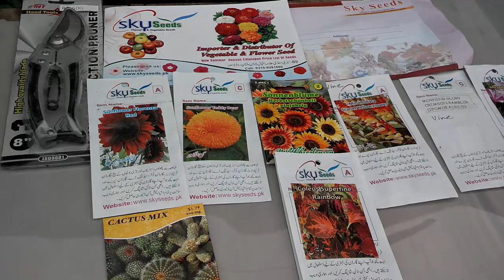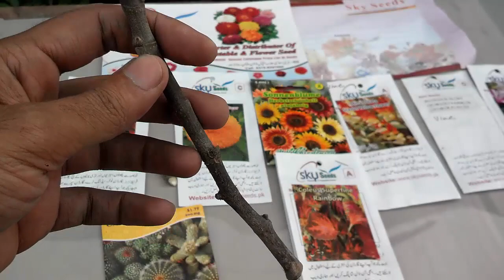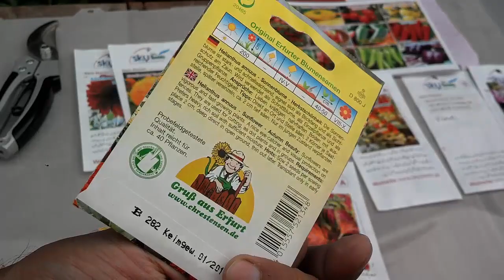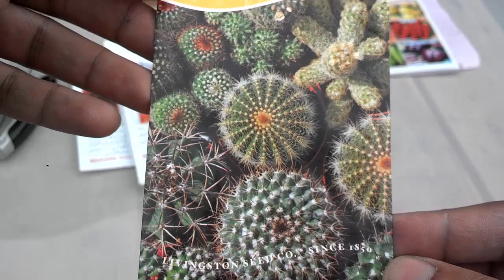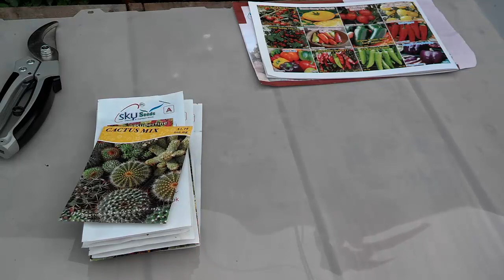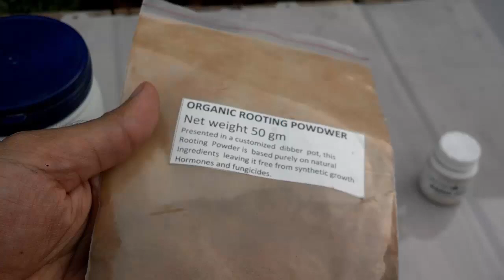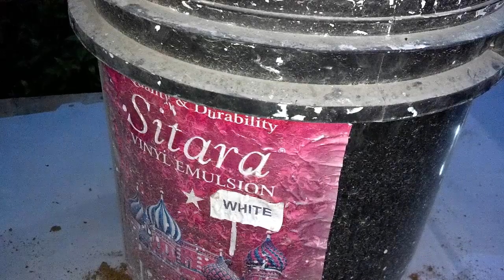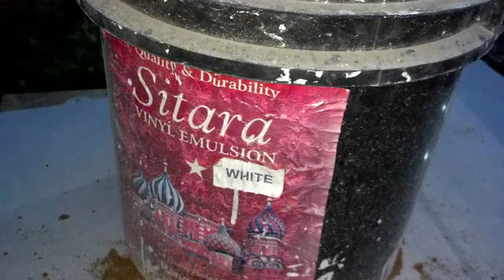How To Summer Flower Seeds How To Fertilizer | Rooting Powder | Coco Peat (Urdu/Hindi)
how to grow plant from cuttings

how to grow spinach

growing salad leaves

how to grow flowers from seeds

health care from herbs

fertilizer playlist links

how to care your plants

how to grow fig tree and benefits of figs

how to grow mint from seeds

bonsai tree

how to grow ginger at home

how to grow plants at home

growing coriander(dania)

birds and fish

how to grow green chili plant from seeds

how to grow tomatoes plants from seeds

how to grow Strawberry Plant

how to grow cardamom plant

how to grow zafran

How To Grow Okra From Seeds

how to grow brinjal from seeds
How To Grow Bell Peppers

this channel is about kitchen gardening